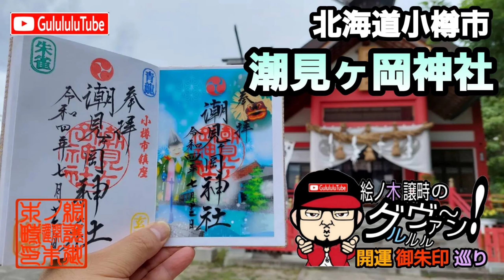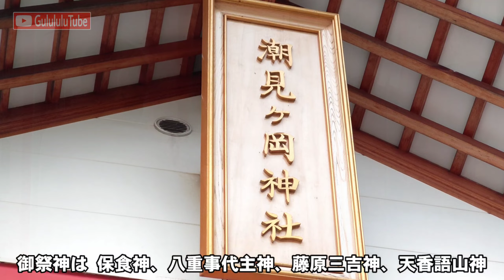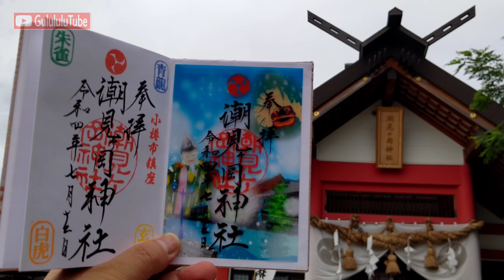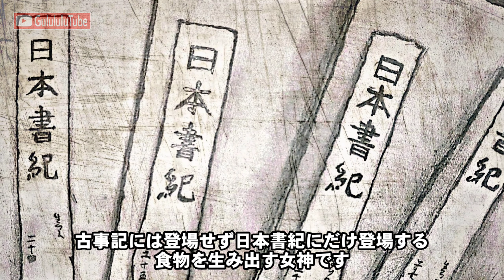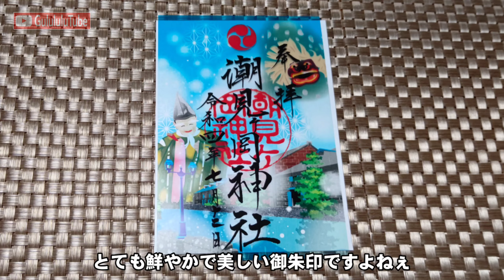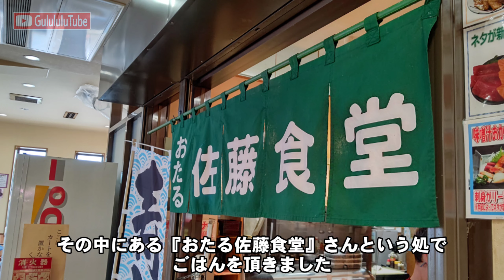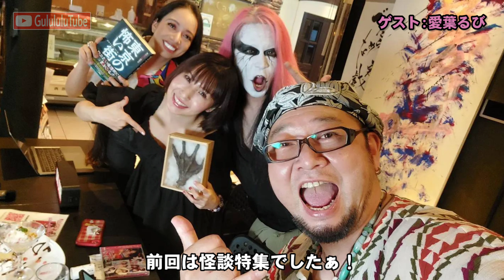【開運】御朱印 北海道小樽市 潮見ヶ岡神社 / japanese shrines and temples!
開運御朱印パワースポット巡り
第261弾
北海道小樽市
潮見ヶ岡神社参拝の巻

どうも榎譲治改め絵ノ木譲畤です。
今回は北海道小樽市に鎮座する「潮見ヶ岡神社」へ行って参りました。
今回、北海道シリーズ第三弾という事で前回に引き続き小樽に鎮座する神社です。こちらは北海道に行くにあたり小樽の神社を検索したところ、素敵な御朱印の神社だなと思いラインナップ致しました。
そして、御朱印帳も北海道神道会青年部作成の北海道限定御朱印帳を置いているという事でそちらも目的としての参拝でした。
とても長閑で静かな境内の神社で、こちらは宇迦之御魂神や豊受神ではなく保食神を祀る元々は稲荷系の経緯を持つ神社です。
また相殿として八重事代主神や天香語山神、そして秋田の山岳信仰の神である藤原三吉神が祀られていて、ここで行われる松前神楽は国の重要無形民俗文化財に指定されています。毎年6月の初頭に行われる例大祭（若竹まつり）は小樽で一番最初に行われる祭りとあって多くの人で賑いを見せ大変人気があるんだそうです。
この日の昼食は新南樽市場にある『おたる佐藤食堂』さんで海鮮丼を頂いたのですが、その模様も動画の後半でご紹介しておりますので最後まで観て頂けたら幸いです。

機会がありましたら是非足をお運び頂きたい。

今回も素敵な参拝ができました。

2nd チャンネルと別のスケボーのチャンネルも観てくださいね。

絵ノ木が出演しているコラボチャンネル「エンタメ横丁サテライトスタジオ」の『L.I.G みすてりー」
絵ノ木譲畤₍榎譲治）が都市の伝説の界隈に帰ってきましたよ！
みんなの大好きなミステリーなお話をゆる～りと一時間ほど。
池袋東口ヤマダ電機LABI 7階にあるエンタメ横丁にて、毎月、第１第２月曜日夜8時から公開生配信。
フードコート内で食事しながら生で配信しているところを観ることができます。
出演は、このチャンネルにも以前何度か出演している絵ノ木のお友達で、タレントであり書家の「林幽弦」と、こちらも絵ノ木のお友達のファッションモデルをしている「細江あすき」ちゃん。そして絵ノ木譲畤です。

エンタメ横丁サテライトスタジオTwitter

榎譲治は一部のSNS、そして俳優の仕事以外で名前の表記を絵ノ木譲畤と致しました。
ΩΩΩΩΩΩΩΩΩΩΩΩΩΩΩΩΩΩΩΩΩΩΩΩΩΩΩΩΩ

榎譲治の開運御朱印巡りグッズショップ（BASE)
『ぐるるる屋』
榎譲治のデザインしたＴシャツを始めチャンネルのグッズや、榎譲治のグルーガン造形などを販売しております。

ΩΩΩΩΩΩΩΩΩΩΩΩΩΩΩΩΩΩΩΩΩΩΩΩΩΩΩΩΩ

ΩΩΩΩΩΩΩΩΩΩΩΩΩΩΩΩΩΩΩΩΩΩΩΩΩΩΩΩΩ

当チャンネルのプロデューサーのteruさんがやっているネコ動画。

ΩΩΩΩΩΩΩΩΩΩΩΩΩΩΩΩΩΩΩΩΩΩΩΩΩΩΩΩΩ

ΩΩΩΩΩΩΩΩΩΩΩΩΩΩΩΩΩΩΩΩΩΩΩΩΩΩΩΩΩ

ΩΩΩΩΩΩΩΩΩΩΩΩΩΩΩΩΩΩΩΩΩΩΩΩΩΩΩΩΩ